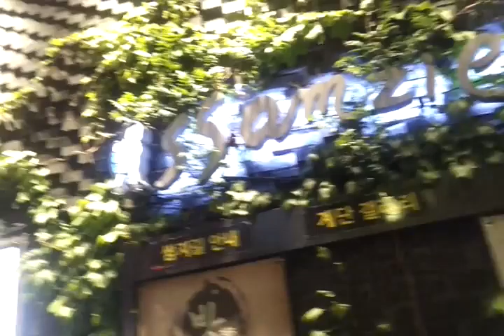인사동 거리 야경 20150427